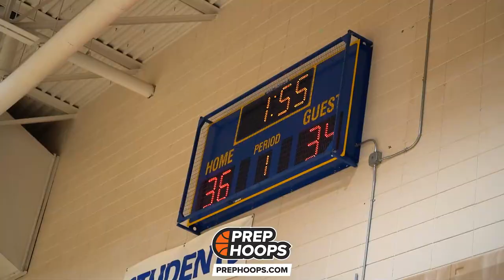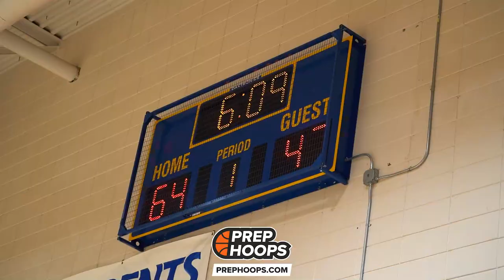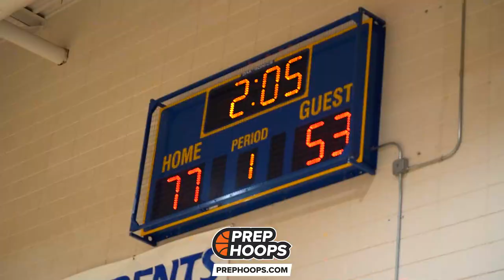D1 Minnesota Takes On Gus Yalden And P.L.U.T.O Prospects! Full Highlights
Full game highlights of D1 Minnesota 2023 taking on P.L.U.T.O Prospects at the Battle at the Lakes. D1 Minnesota was led by Taison Chatman, Jack Janicki, and Boden Kapke while P.L.U.T.O Prospects were led by Kadyn Betts and Gus Yalden.